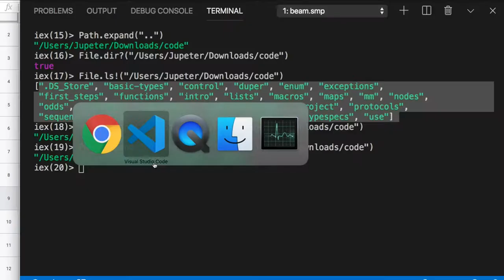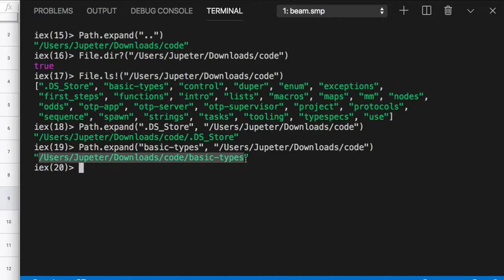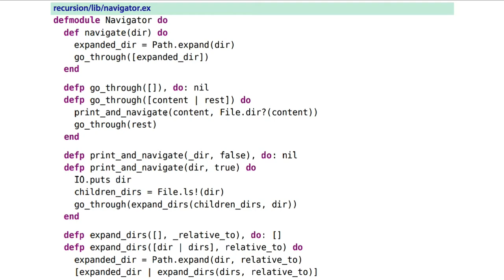[엘릭서] 067 - Functions Without Borders